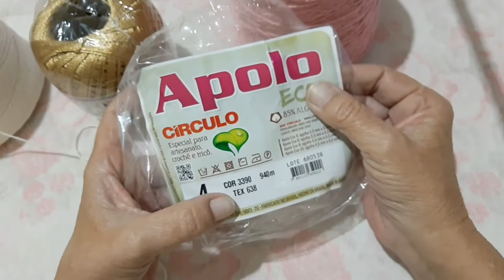Sousplat Luxo.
Material
Barbante Apolo fio 4 nas cores crú e rosa
Fio Encanto da Círculo dourado cor 7577
Agulha de crochê 3 mm
Agulha de tapeceiro
Tesoura

Medida 38 cm de diâmetro